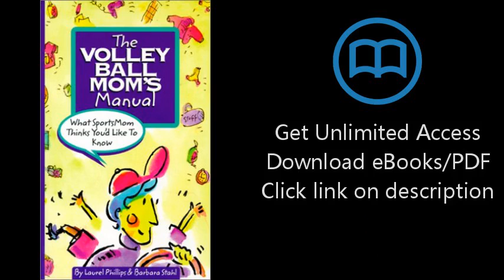Download The Volleyball Mom's Manual: What SportsMom Thinks You'd Like to Know (SportsMom sports PDF